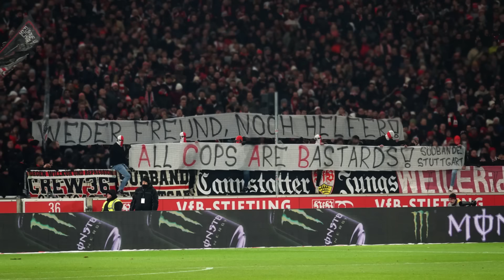Werder-Ultras in der Innenstadt, Provokationen & Polizei-Verarsche! (Stuttgart - Bremen 2:0)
Wir blicken in diesem Video zurück auf die Geschehnisse auf den Rängen vom BUndesliga-Tospiel zwischen dem VfB Stuttgart und dem SV Werder Bremen, welches mit 2:0 endete. Provokante Spruchbänder der Cannstatter Kurve, eine Pyroshow + Choreo der Werderaner Szene sowie SVW-Ultras nach dem Spiel in der Innenstadt.